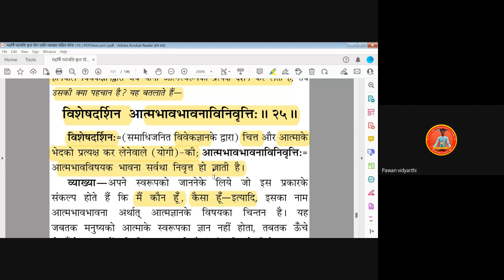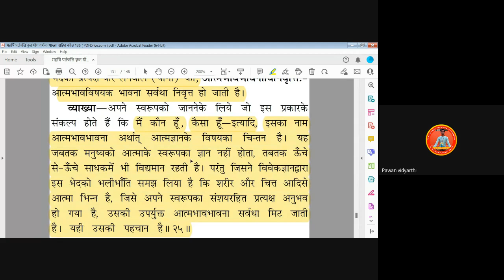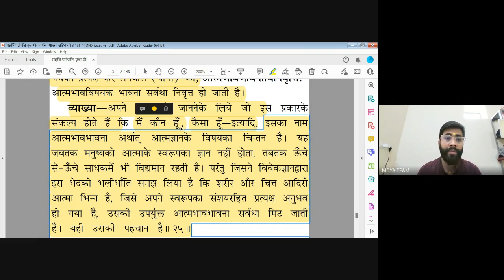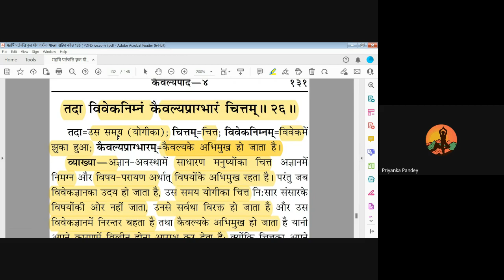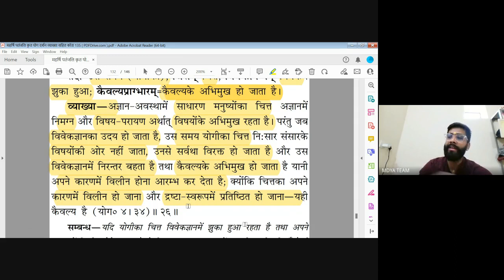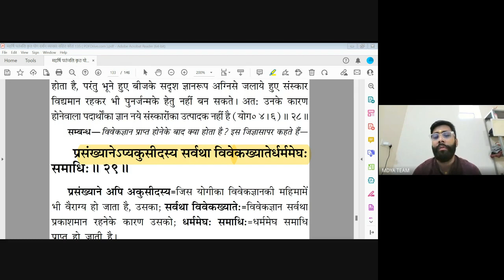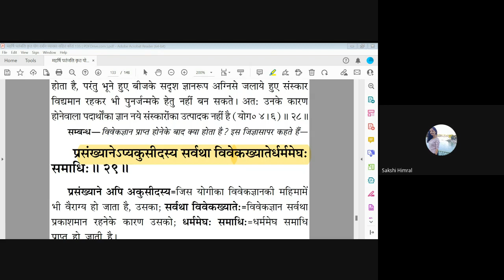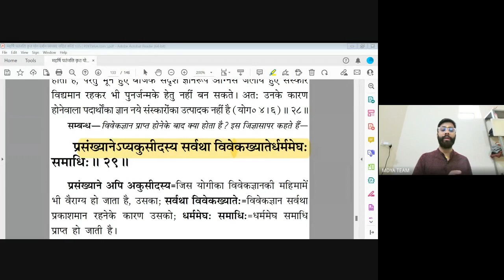C 30| Patanjali Yogdarshan| By Mayank sir (IMS,BHU)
13 May
  | Patanjali Yogdarshan| By Mayank sir (IMS,BHU)